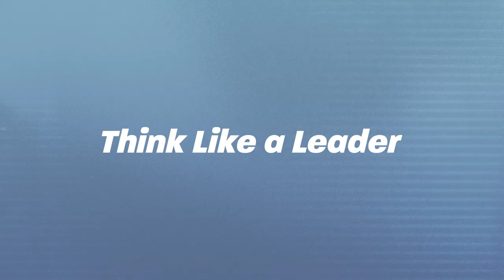Discussing Asbury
As we see the impact of the recent 24-hour prayer and worship times at Asbury University, Steve Murrell reflects with two Every Nation Campus leaders about their experiences there.